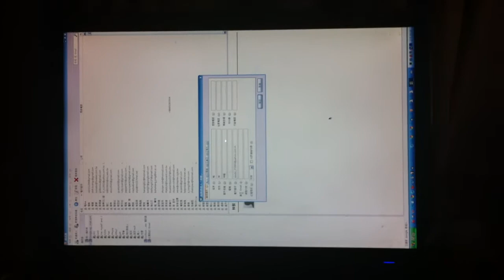Plue screen die